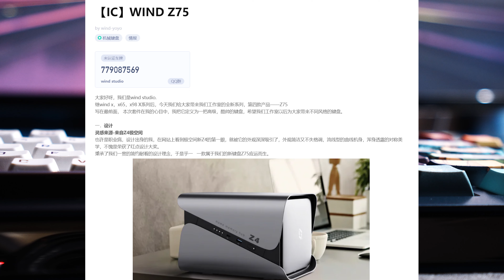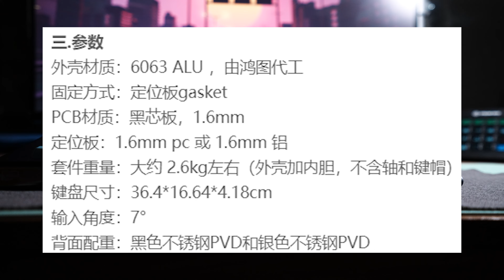【組裝篇】不會組客製化鍵盤?讓我用20000塊的鍵盤來教你! | WIND Z75 feat.B夢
今！天！組！的！鍵！盤！ 是！Z！7！5！
從中部跑去北部，拿著這個鐵塊走了十里路不換肩，就只為了把這支影片生出來，我想我應該有病
本集零件搭配 ：
套件 WIND Z75 樣品
定位板 鋁
棉 無棉

軸體 黑蓮軸 lubed with PS2 彈片特殊處理
衛星軸 江灣v3 鋼絲205 假軸205g0

鍵帽 蛋糕鍵帽ver.初版 XDA PBT designed by B夢
         GMK Pixel

都沒人在看說明欄 我在這裡偷偷breaking應該不會有人發現
章節
0:00 片頭
0:20 前言 : 這支影片的由來
2:45 菜單 : 在測試、檢查前該做的事
3:35 備料 | 潤軸 :  鍵盤人的必備技能之一
6:08 備料 | 衛星軸 : 鍵盤人的必備占卜學/玄學之一
13:30 後期 : 內膽及外殼組裝
16:00 打字音 typing sound
協力的朋友!